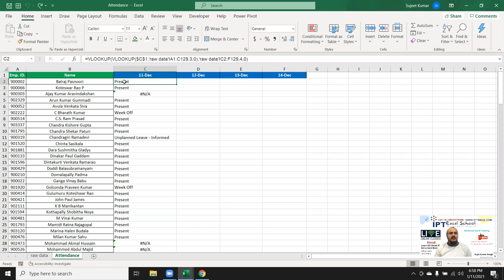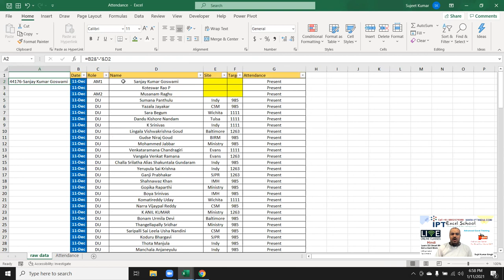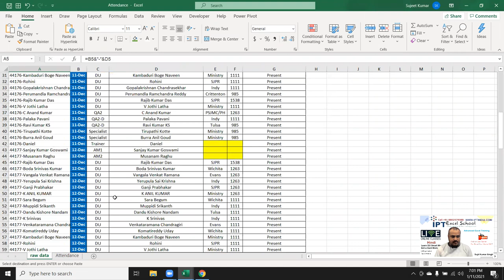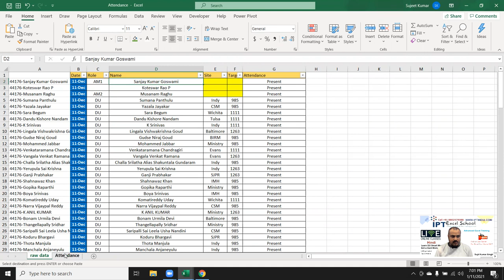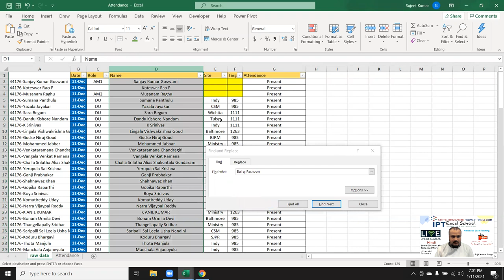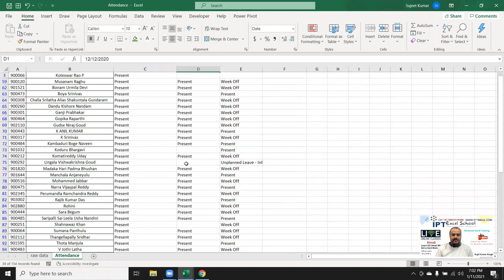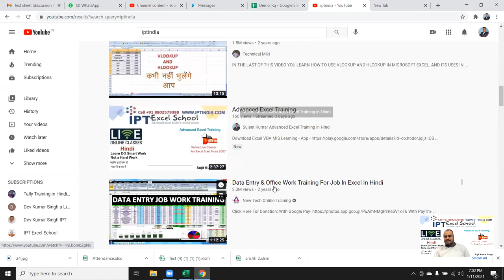Amazing Excel Tips and Tricks - Multi Condition Vlookup